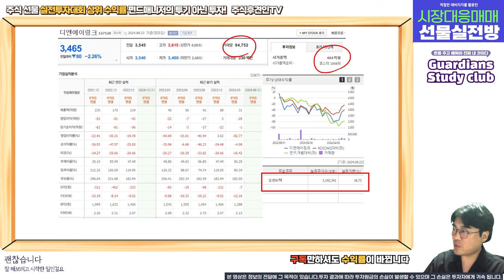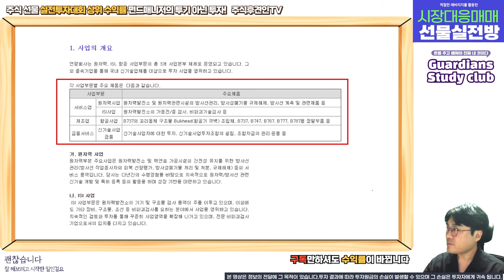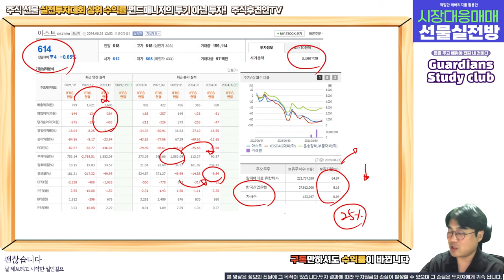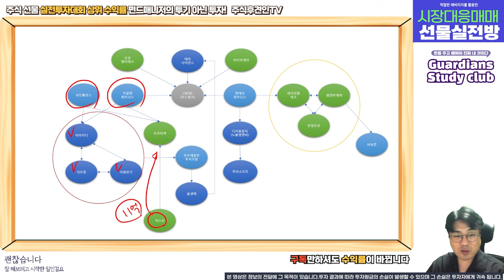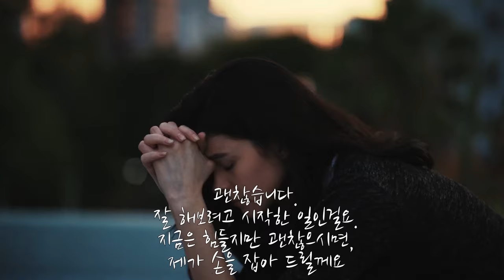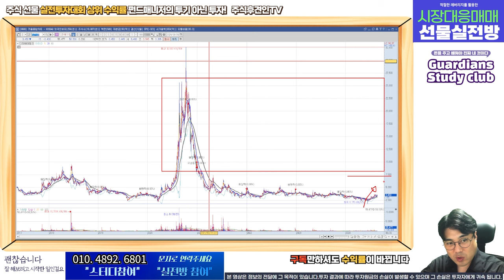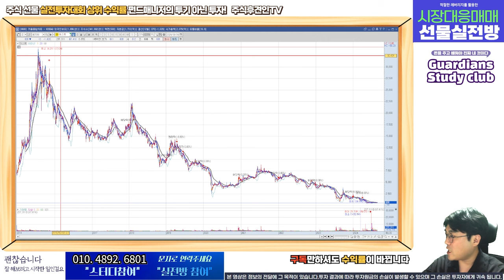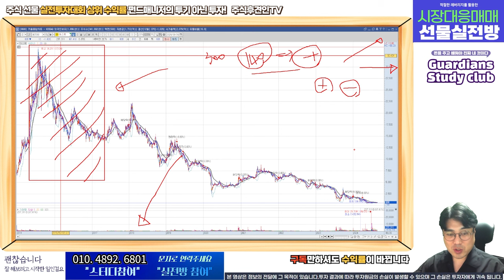유전자 회사가 희토류와 영구자석을 한다? l 디엔에이링크, 아스트, 오르비텍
18,000원 구글멤버십으로 회원전용 동영상과 장마감시황, 공유종목으로 인한 수익까지 가져가세요!
7월 공유종목 공유가에서 13% 상승! 8월 공유종목 지금 바로 확인해보세요~!! ( 너무나 좋은 기업!!! )